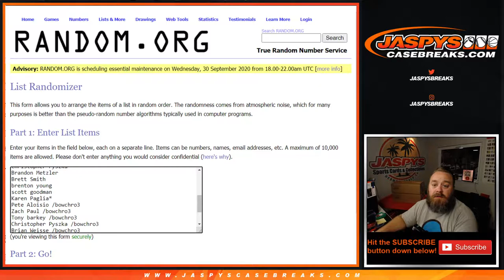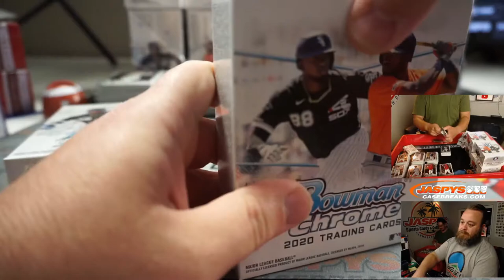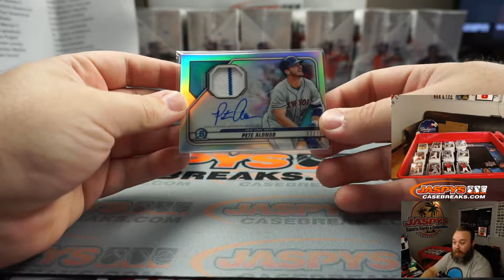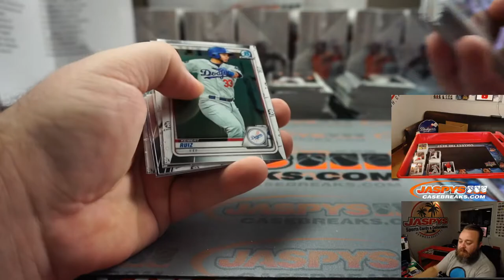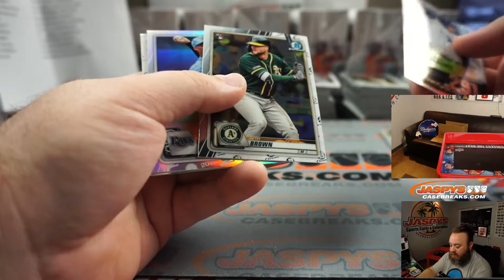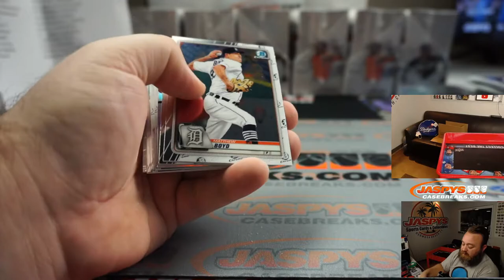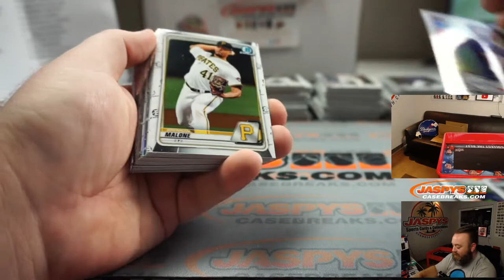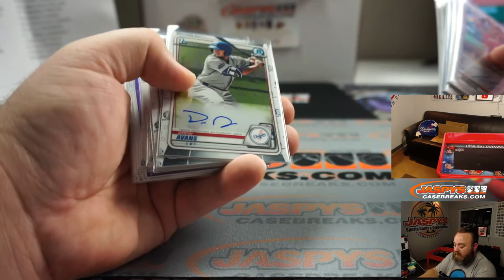T 9/29 - 2020 BOWMAN CHROME HOBBY 1-CASE DOUBLEHEADER 24-BOX BREAK #1 *RANDOM TEAMS*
* RECAP @ 1:41:00